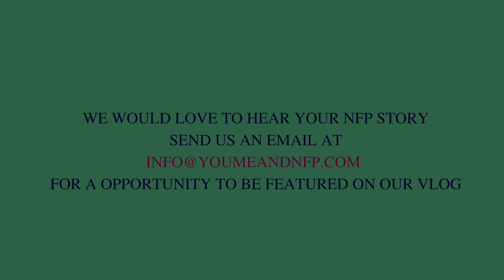You, Me and NFP - Green, Natural & Healthy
Joel and Charlotte share their story about using Natural Family Planning. How NFP helps them grow in self mastery and be creative in ways they show affection for one another. They also share about how we are an organic/green seeking society, and that NFP is inline with that, it's the healthiest option for our bodies.

If you have a question about Natural Family Planning we'd love to help point you in the right direction.